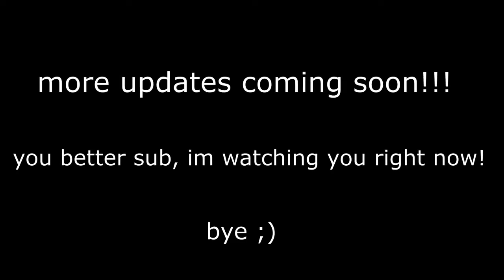updated lego bowling alley sneak peek ...but something is different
finally the lego bowling alley is almost complete!

but something is off...

just so you know if your video is blurry turn up the Quality. it fixes the blurriness